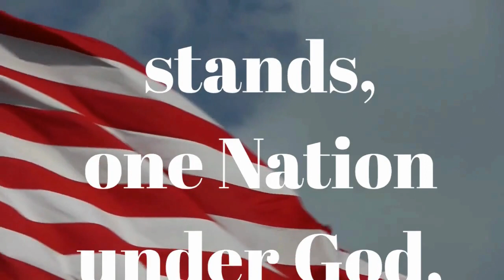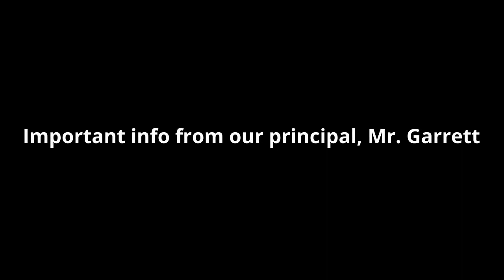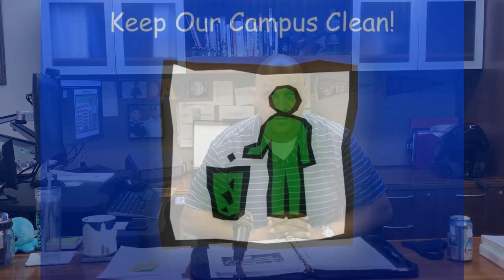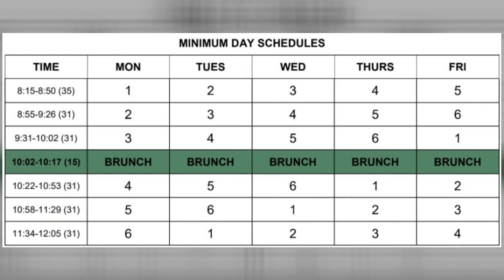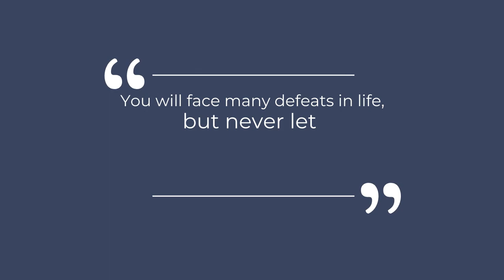SV Life: 9/1/21